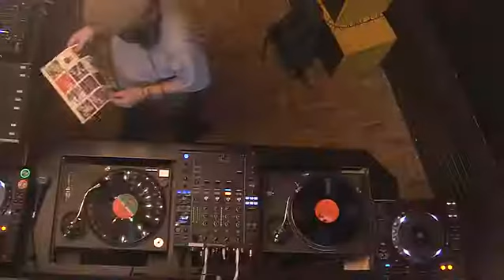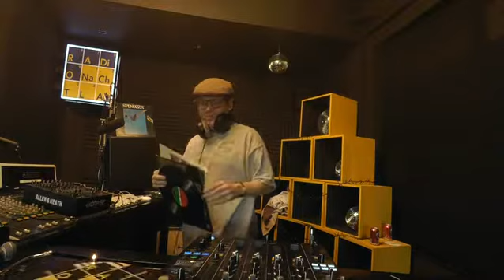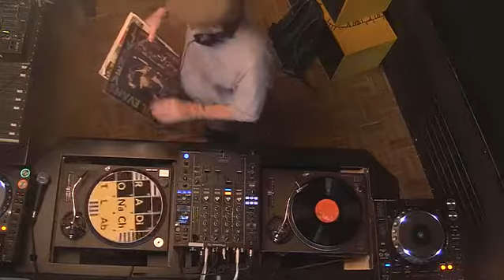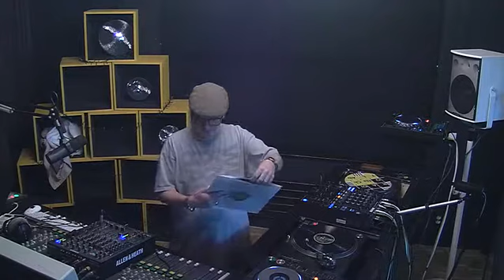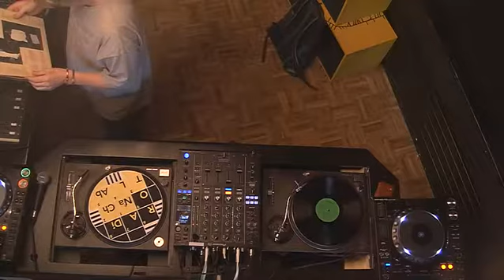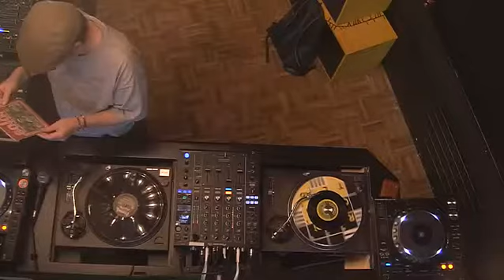Ballroom Radio with Kid Sublime + Jef Hecker